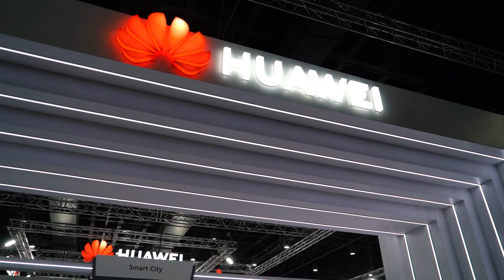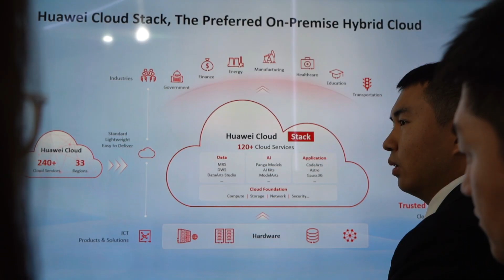Huawei Connect 2025 cloud highlight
There was no end to the excitement as delegates from key sectors discovered Huawei Cloud capabilities at the Huawei Cloud Forum South Africa this week! Attendees explored how Huawei Cloud innovation helps organisations accelerate intelligence and amplify success with AI, big data analytics and future-proof tools and infrastructure.